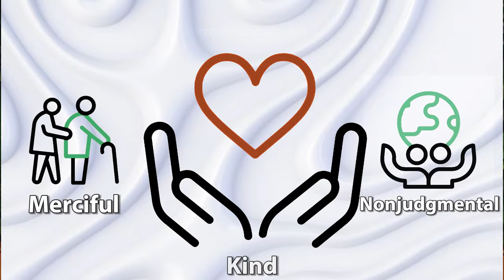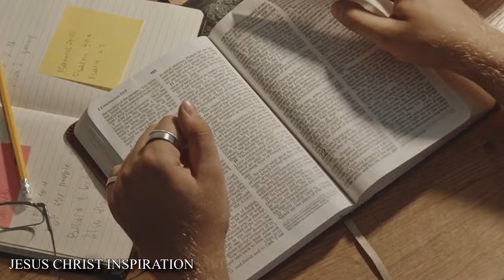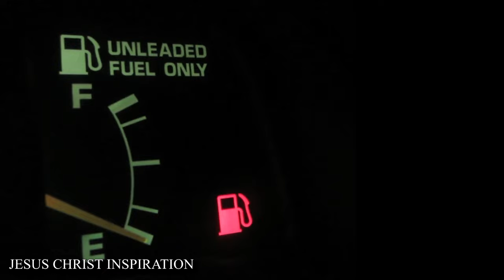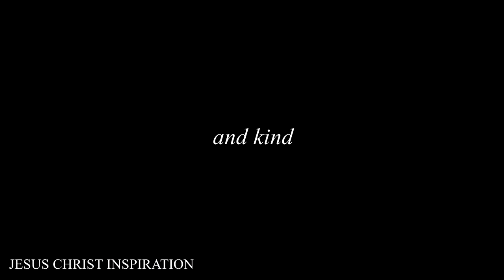The Divine Potter: How God Mends Broken Minds and Hearts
Elder Holland delves into the profound intersection of faith and mental health. Addressing those who grapple with mental illness or love someone who does, this message offers hope, compassion, and practical guidance.

Drawing from poignant scriptures and personal insights, Elder Holland shares a heartfelt message of encouragement, reminding viewers that broken minds can be healed just as broken bones and hearts are healed. Through faith in a loving Father in Heaven and the redeeming power of Jesus Christ, there is solace and strength available even in the darkest of times.

As Elder Holland navigates the complexities of mental and emotional challenges, he offers invaluable advice on seeking professional help, nurturing spiritual well-being, and finding peace amidst the storms of life. With warmth and empathy, He urges viewers to trust in God, hold fast to hope, and extend kindness and understanding to themselves and others.

Whether you're facing your own mental health struggles or supporting someone through theirs, this video serves as a beacon of light and a reminder that you are not alone. Join us on this journey of faith, resilience, and healing, and discover the boundless love and grace that await those who trust in the divine plan.